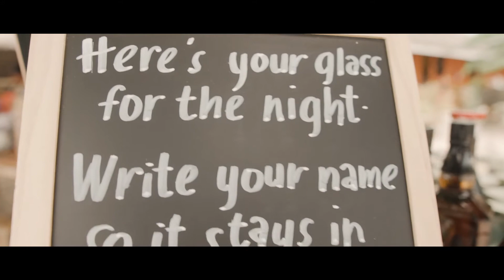J & Ianne Wedding Highlights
J & Ianne | Wedding @ Bantayan Island, Cebu 🌴🏝🔥
A film by: Robert Tatii
Video: Robert Tatii & @christian x Tian
Aerial: Robert Tatii
Edited by: Christian x Tian
Photo: Mark Cord Photos
P. assist: Marc Nathan Cueva & Von Naismith
Bouquet: First of April
Make up: Jeremiah Tank x Yvar Monticello
Hairstylist: Mer Villareal
Combi Van: War Ner
Lights and Sounds: BHOOMBOX AUDIO by Louie Famacion
Venue and Food: Chef Panyang Beach Resort
Coordination: DIY Brides & Grooms
Cake: Kermit's Bantayan